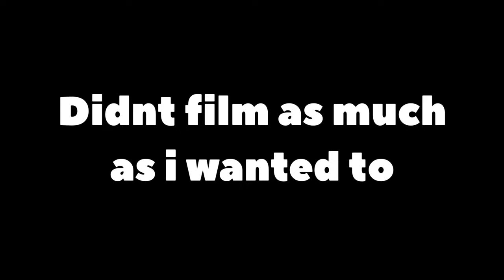ASM: Get Low Houston weekend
Couldn’t film much on Friday, seemed like nothing was going our way ran into many complications.
Video covers ASM show Saturday and our Goonland Private meet Sunday night.